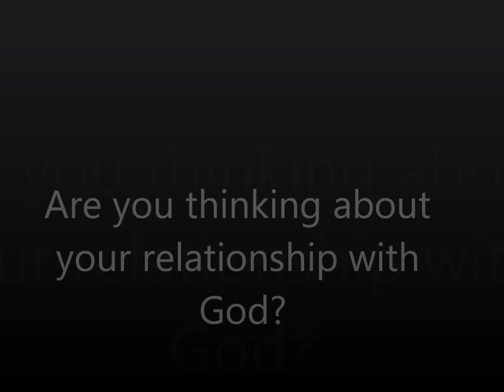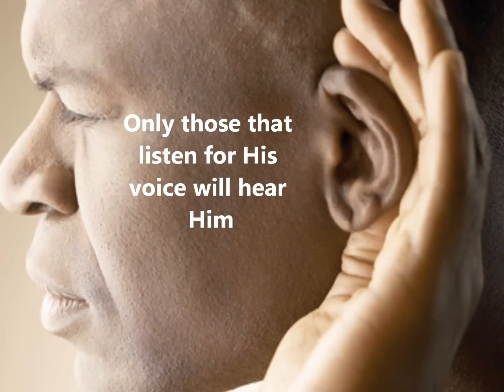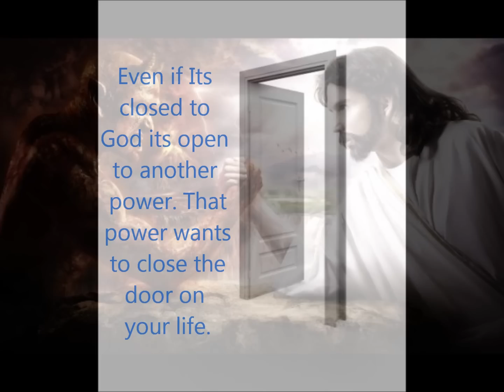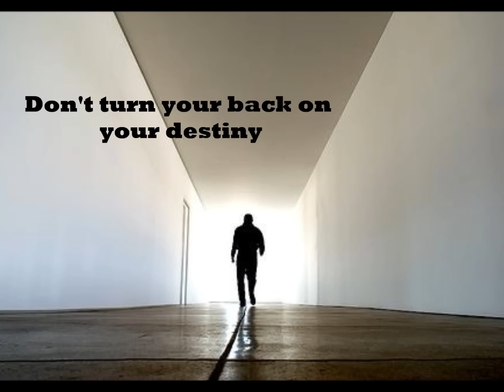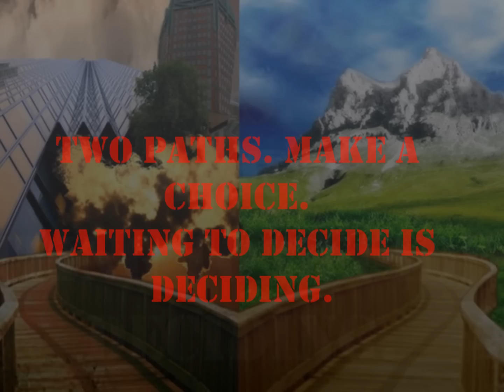The Savior is waiting.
Jesus is knocking on the door of your heart.  A Special peace would be yours if you allowed Him entrance.